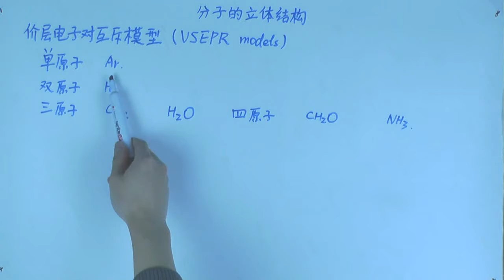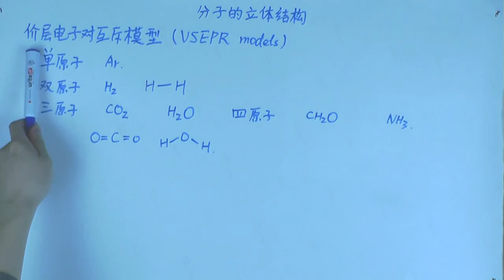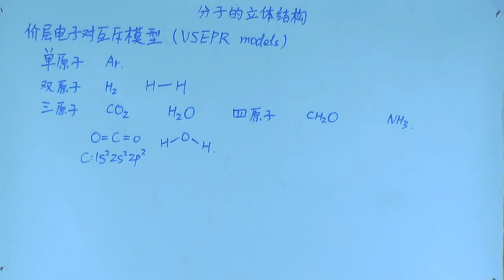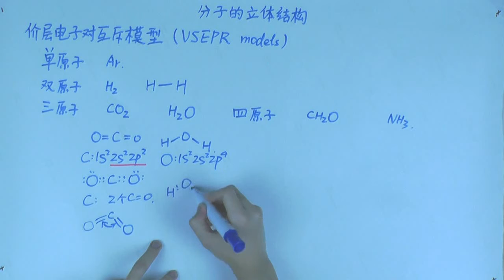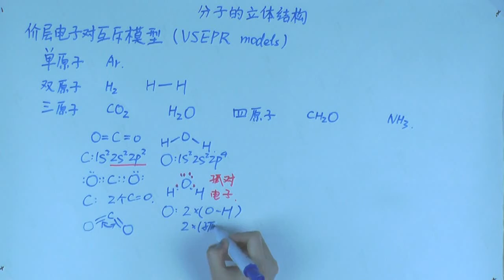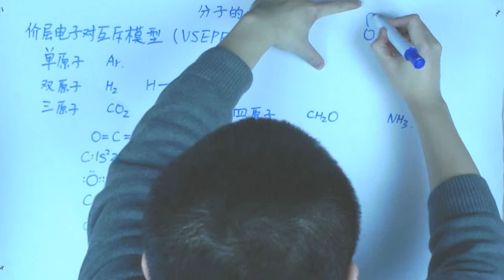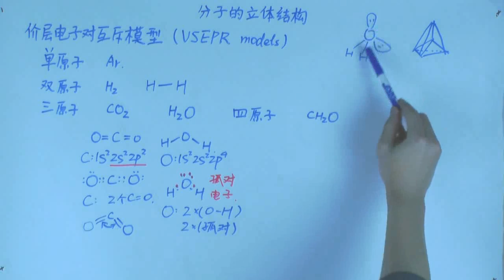分子的立体结构（1）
分子的立体结构是怎么样判断的？我们将介绍神奇的价层电子对互斥模型（VSEPR）。看着很吓人，其实很奇妙！||更多精彩视频，关注新浪微博（online自习室）